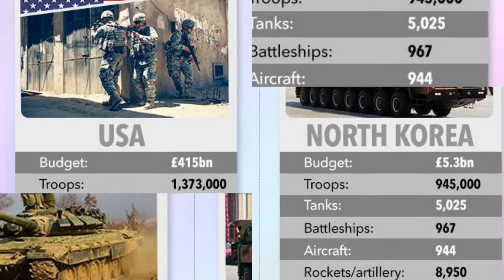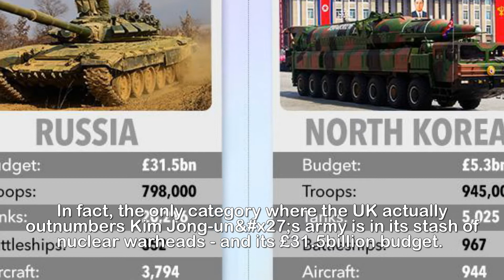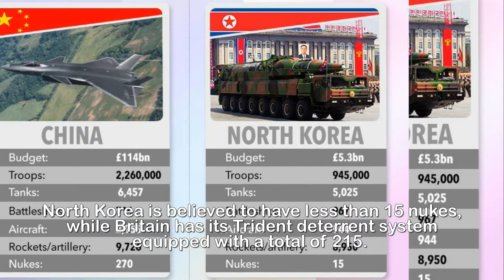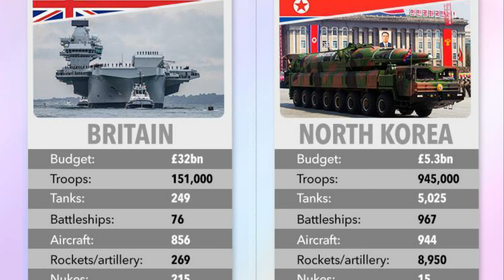How North Korea has more battleships than US and Britain combined and more troops than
How North Korea has more battleships than US and Britain combined and more troops than Russia…but there’s a catch in Kim’s plans for world domination.NORTH Korea&x27;s navy is the largest in the world - even beating those of Britain, the US and China, figures show.But despite claiming to have a total of 967 ships, Kim Jong-un&x27;s fleet is almost entirely made up of rickety, rusting frigates and patrol crafts.It also has no aircraft carriers - a "prestige" weapon of warfare of which only a handful of countries possess.